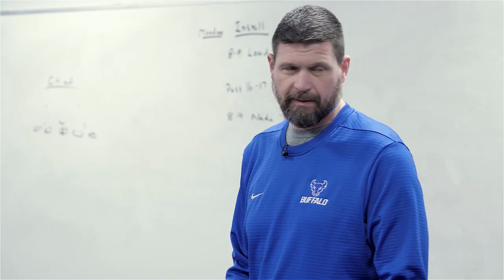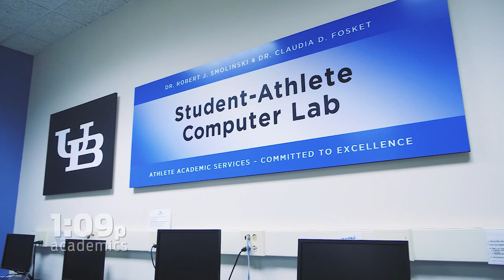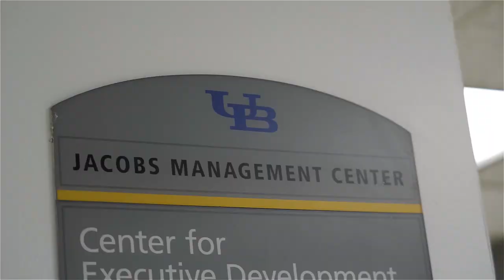UB Football Day in the Life: Kayode Awosika